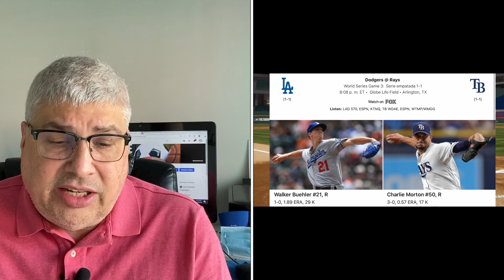Mirada a la Jornada, del 23 de Octubre, con Fernando Arreaza.